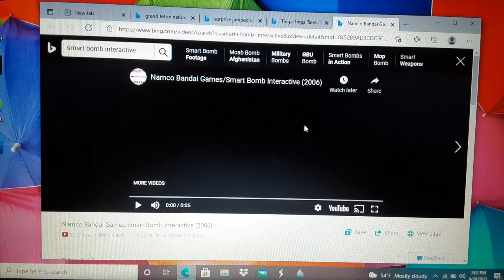classic media tiger aspect productions bandai namco games smart bomb interactive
tinga tinga tales Nature explorers